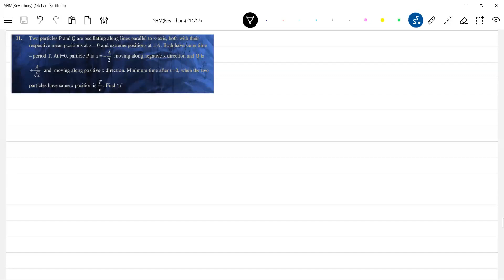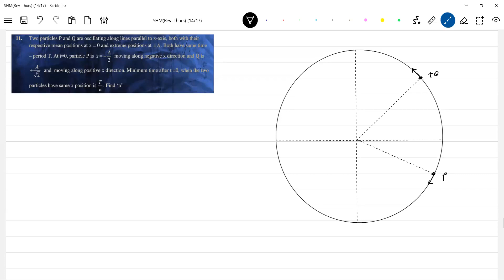32)Oscillations Physics |kinematics of shm |time taken by particles to meet each other |JEE Advanced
simple harmonic motion class 11 Physics | kinematics of shm | time taken by particles to meet each other physicsnumericalshelp sridharsirphysics jeeadvancedphysics iitjeephysics jeeadvanced Thanx for watching this video😊 . Experience--20yrs ; Mentored below 100 and 1000 JEE Advanced Ranks.